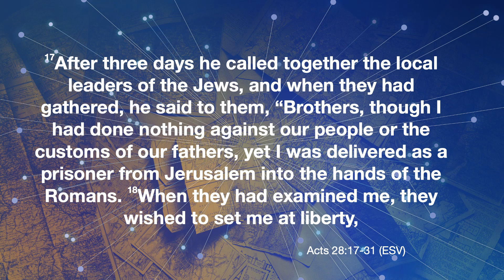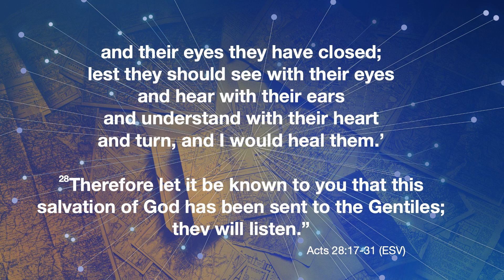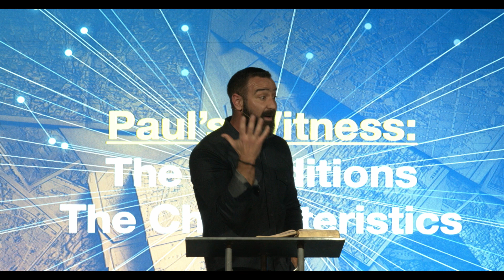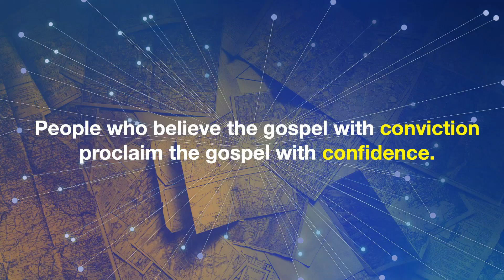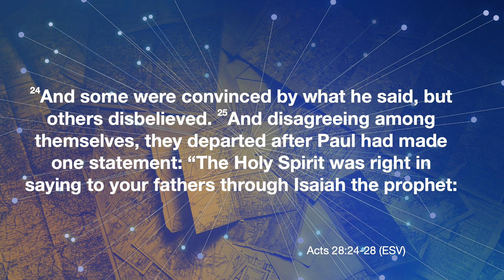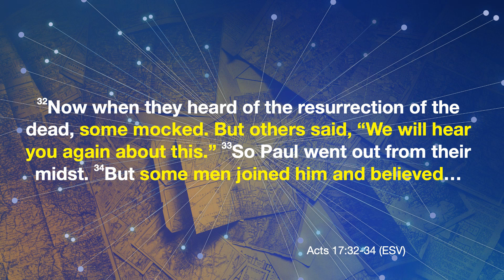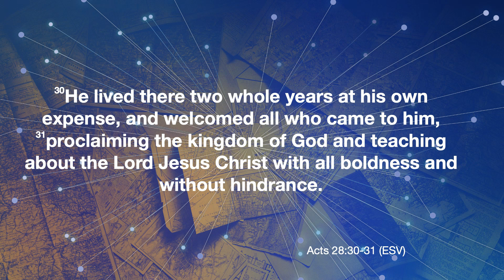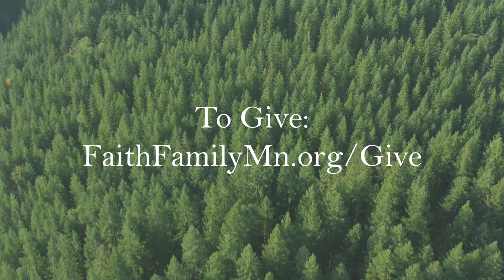It's Only the Beginning | Acts 28:17-31 | Faith Family Church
Sermon for Faith Family Church by Dr Wes Feltner on March 18th, 2023
It's Only the Beginning (Acts 28:17-31)